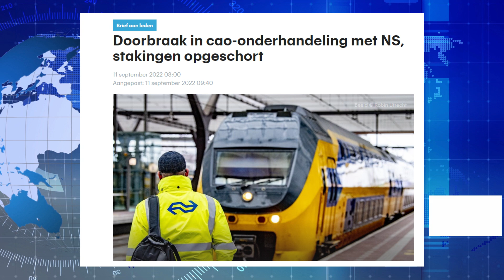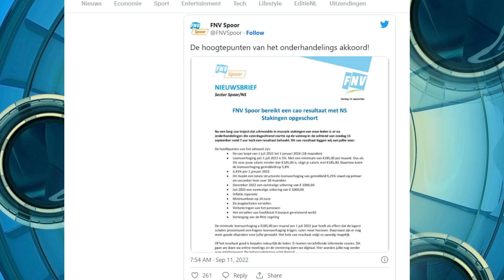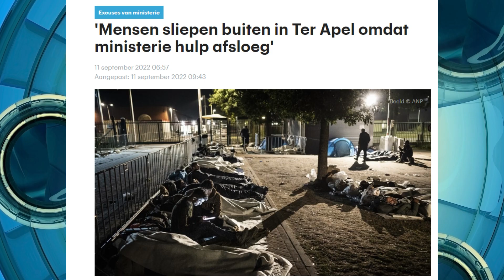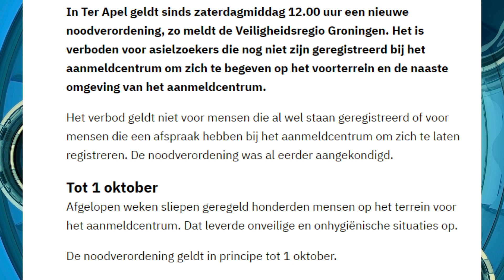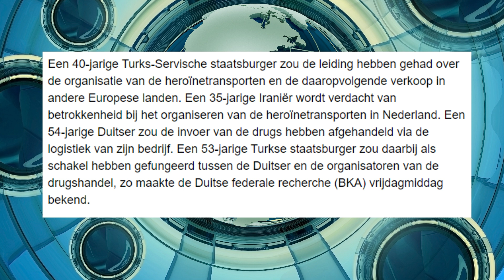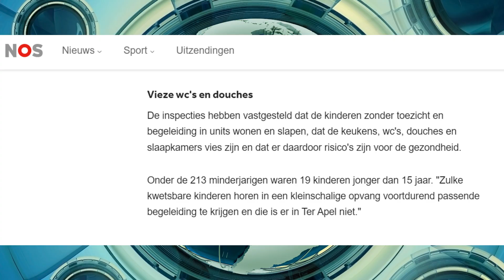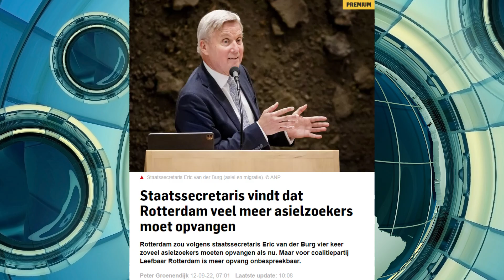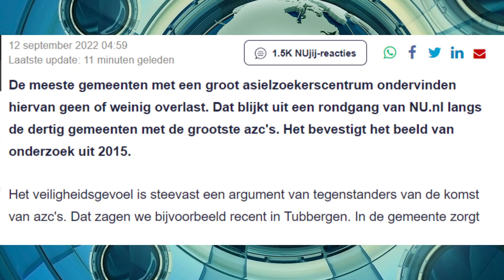أهم أخبار هولندا اليوم || نشرة الأخبار الهولندية بالعربي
أهم أخبار_اللاجئين في هولندا.
نعرض لكم أخر أخبار طلب_اللجوء واللاجئين في هولندا وقرية تير_ابل.

ما هو تصريح رئيسة دائرة اللجوء والهجرة الهولندية الذي أثار الجدل؟

شاهد هنا تقرير صحفي عن لجنة وزارة العدل الهولندية التي فتشت علي ال IND  👇